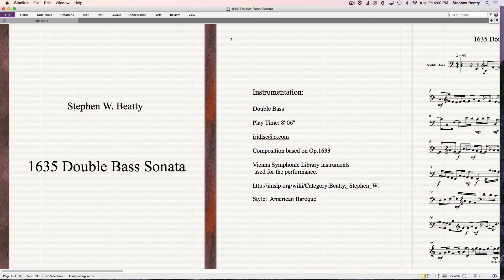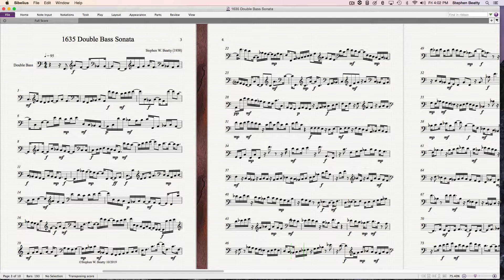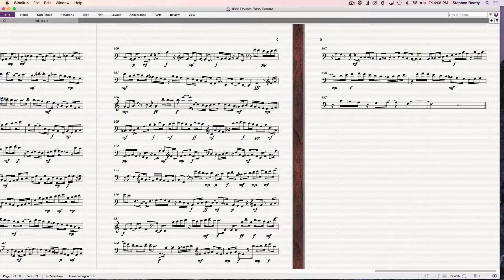1635 Double Bass Sonata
Double Bass Sonata Composed and performed by
Stephen W. Beatty.
Vienna Symphonic Library Double Bass
used for the performance.